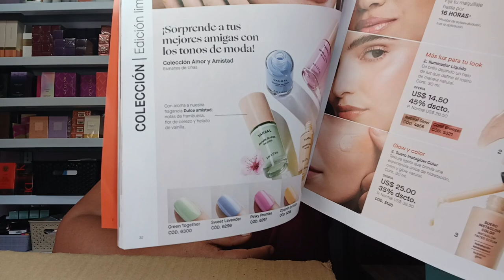CAMPAÑA 8 YANBAL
Saludos ♥_______________________